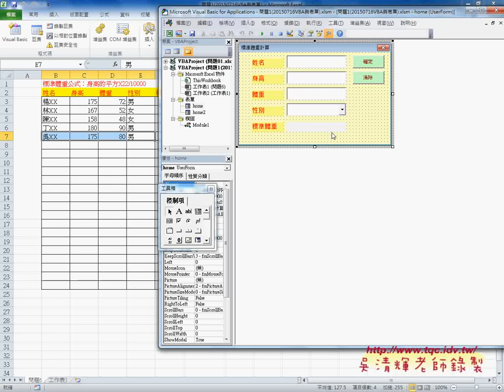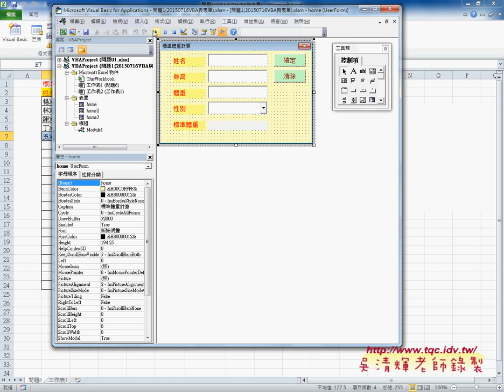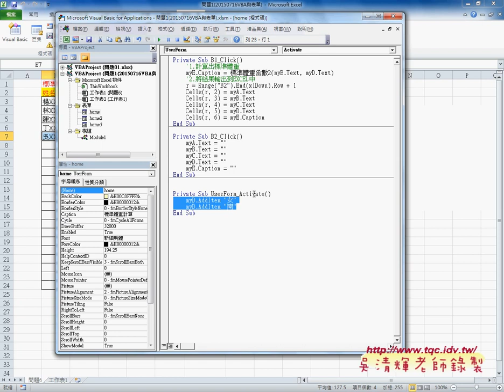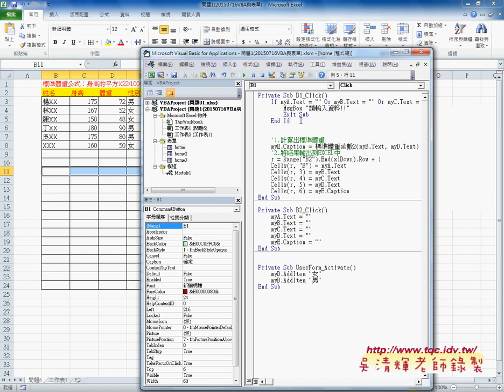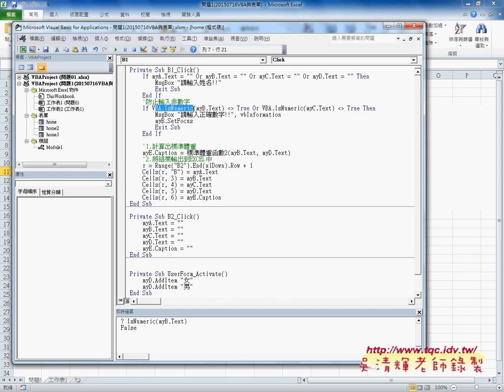如何建立表單與命名並新增下拉清單